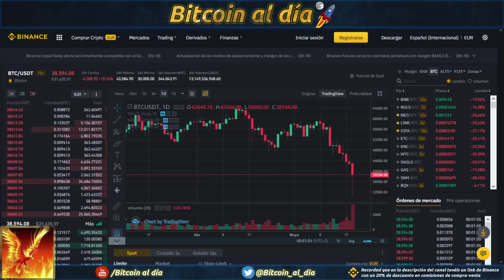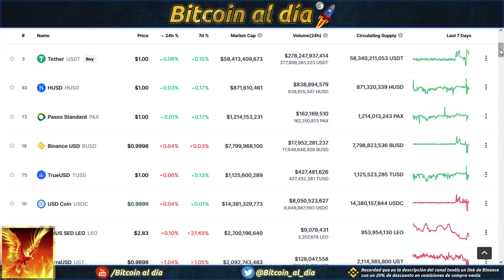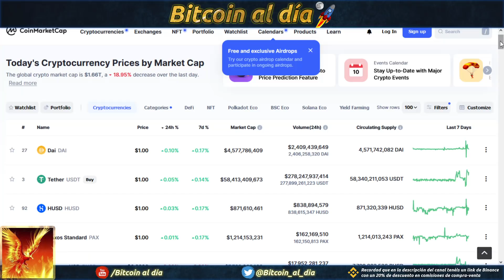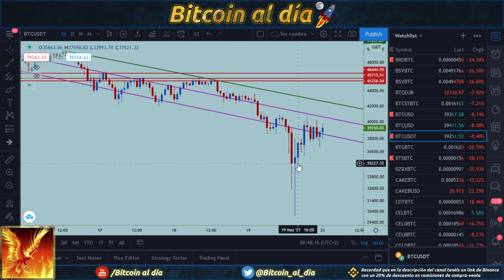Bitcoin, aunque a muchos les fastidie, sigo pensando que en un mes va a $ 60.000